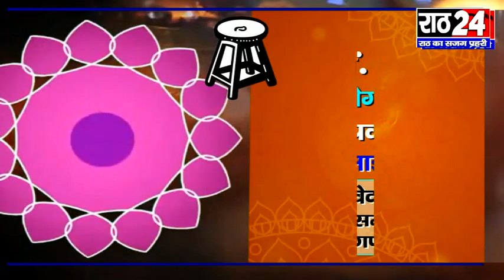बहरोड़ विधायक बलजीत यादव के प्रत्याशियों के समर्थन में तूफानी दौरे जारी